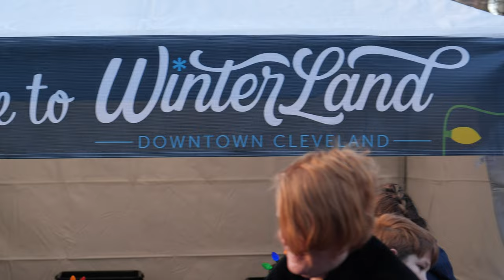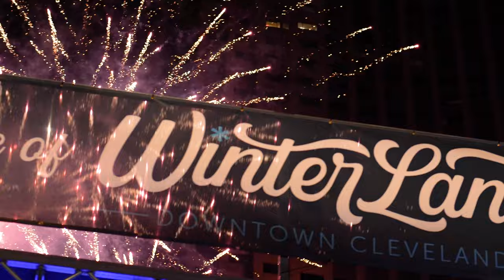WinterLand CLE 2022 at Public Square in Downtown Cleveland + Tree Lighting Ceremony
WinterLand CLE was a MOVIE! One thing is for certain, Downtown Cleveland knows how to celebrate the holidays.😎 The fun started with over 31,000 people coming to kick-off WinterLandCLE and take in the full effect of Cleveland's tree lighting ceremony, presented by K&D Group!

Thank you to Downtown Cleveland Alliance for always doing such an amazing job putting this all together for us to enjoy. Aerial Agents is a proud sponsor of this event because be love spreading cheer everywhere!

The magic continues all winter long! ❄️  Visit WinterLandCLE.com

Video Team:
Thomas Wasinski of Aerial Agents
Mark Stewart of Skeleton Stewdios
Jeff Holbury Sr of Drone Ohio
Russell Jones of Jones Drones
Matt Lance of Lance Aerial Media